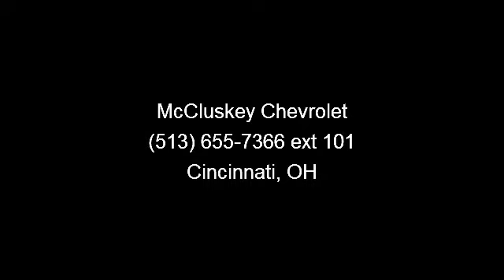2007 Saturn Aura - McCluskey Chevrolet - Cincinnati, OH 452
Excellent Condition, CARFAX 1-Owner. FUEL EFFICIENT 28 MPG Hwy/20 MPG City! Heated Seats, Onboard Communications System, Remote Engine Start, Multi-CD Changer, Aluminum Wheels, Edmunds Consumers' Most Wanted Sedan Under $25,000 READ MORE!KEY FEATURES INCLUDEHeated Seats, iPod/MP3 Input, Multi-CD Changer, Onboard Communications System, Aluminum Wheels, Remote Engine Start. MP3 Player, Rear Seat Audio Controls, Remote Trunk Release, Keyless Entry, Steering Wheel Controls. Non-Smoker vehicle. EXPERTS ARE SAYINGEdmunds Consumers' Most Wanted Sedan Under $25,000. Edmunds.com's review says comfortable ride, adept handling, spacious seating, high safety ratings, sharp exterior design. 5 Star Driver Front Crash Rating. 5 Star Driver Side Crash Rating. Great Gas Mileage: 28 MPG Hwy. BUY WITH CONFIDENCECARFAX 1-Owner WHO WE AREenter new phrase.  Pricing analysis performed on 5/1/2013.